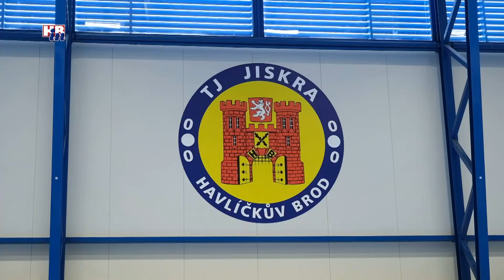Radniční okénko - 918 13 12 2023 - Havlíčkův Brod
Z obsahu:
0:00 - Přehled zpráv
2:14 -Vánoční jedle z Úhořilky se rozsvítila v Brielle (NL)
3:39 - Adventní pečení v režii Muzea Vysočiny
5:43 - Jihovýchodní obchvat města H. Brod je v provozu
9:44 - Nová tréninková hala TJ Jiskry Havlíčkův Brod
13:24 - Pozvánka na vánoční akce